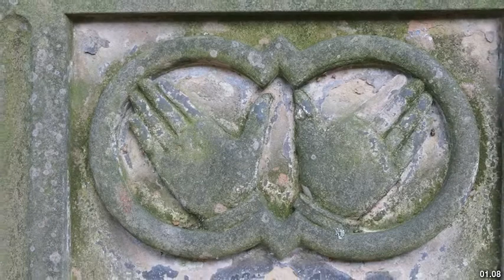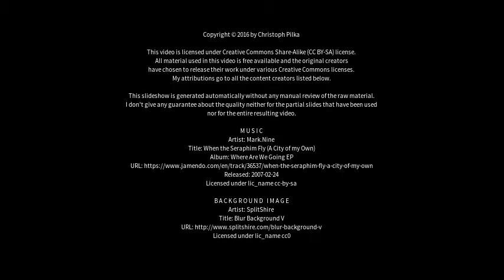Best places to visit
Best places to visit - Geseke (Germany) Best places to visit - Slideshows from all over the world - City trips, nature pictures, etc.